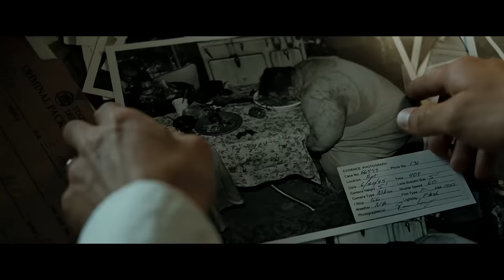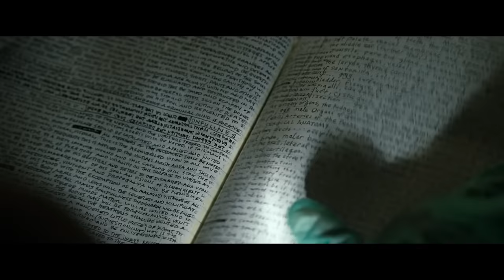Se7en - What it all Meant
A thematic analysis of Se7en. Includes discussion of apathy, crime, empathy and commentary. If you have a question please ask below and I will get back to you as soon as possible. If you disagree with my interpretation please be polite and state your case with examples. This is a learning experience for everyone and I am happy to be proven incorrect if that be the case.